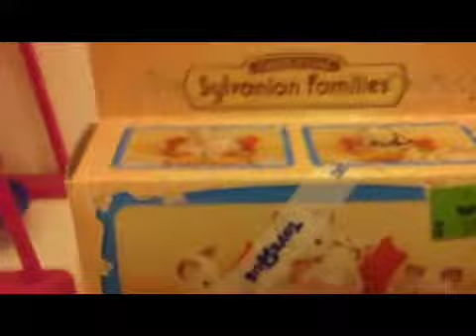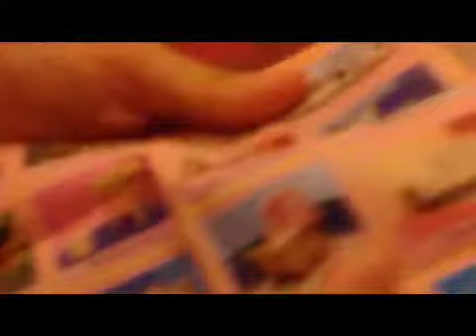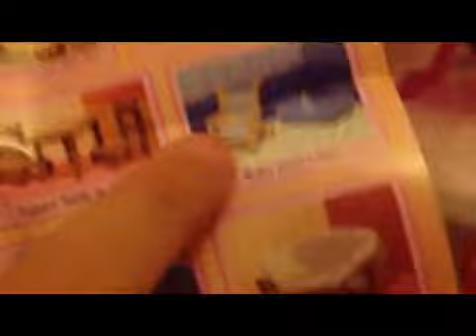Cutie news #1(Toy u rus toy)